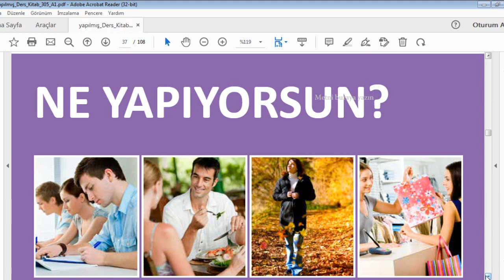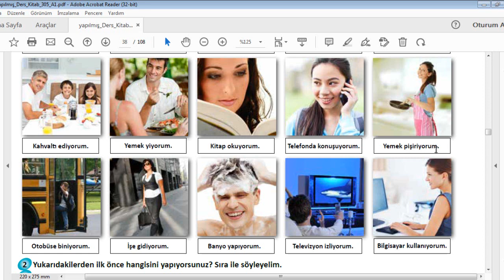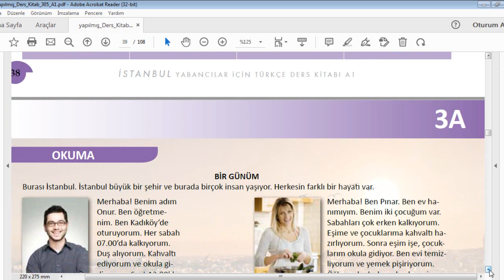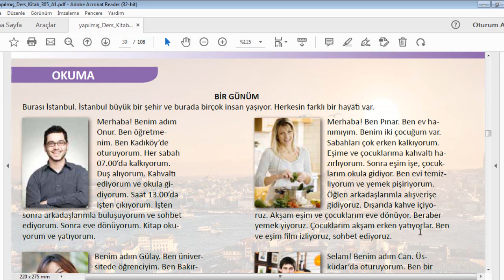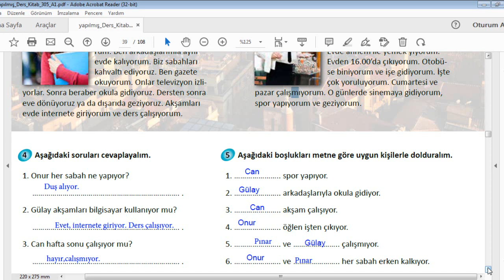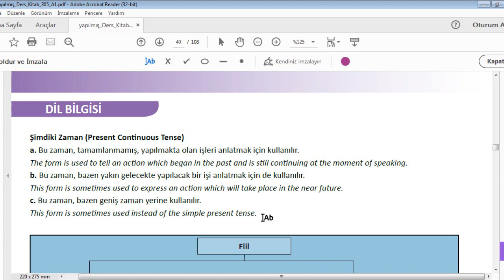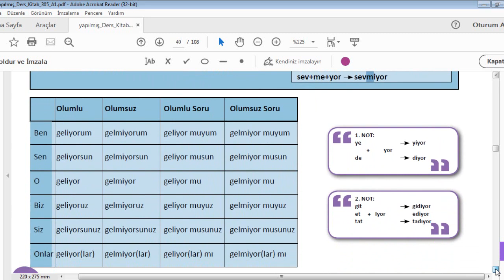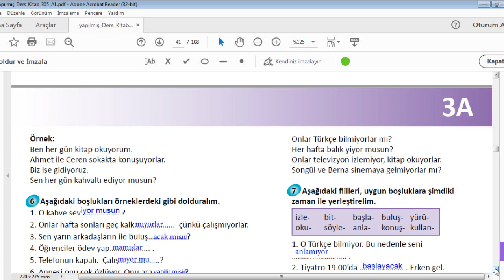Tömer-Istanbul kitap- ünite 3-1 آموزش زبان ترکی استانبولی - کتاب استانبول قسمت اول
پر از ترجمه و روخوانی کلمه به کلمه